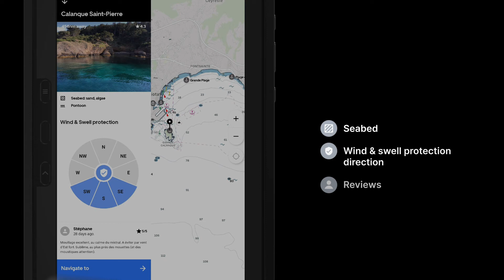Orca x Navily - 15.000+ marinas and anchorages brought directly to your fingertips.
Orca partners with Navily, the leading cruising and sailing guide to bring contributions by more than 300.000 users directly to your fingertips.

Planning an exploration made easy for you, see here how it works in the Orca co-pilot.

Orca is a next-generation navigation system that provides a powerful, modern, and easy-to-use experience for boaters.